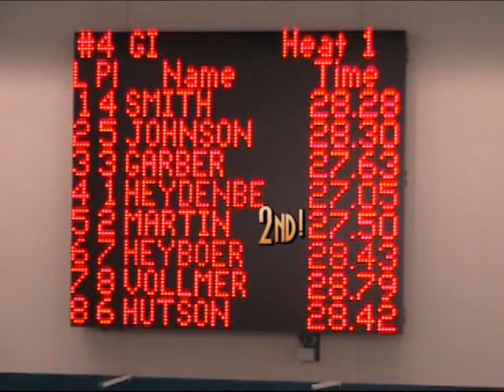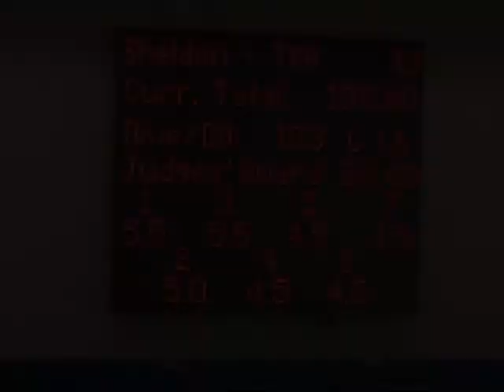Rainbow swim conferences highlights